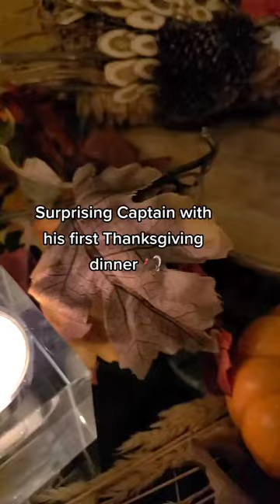Surprising my dog with his first Thanksgiving Dinner